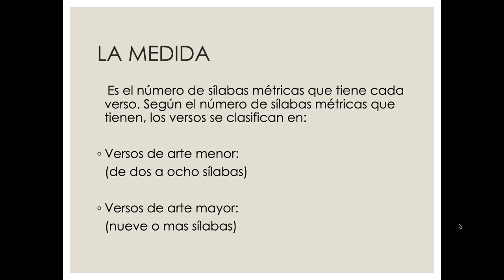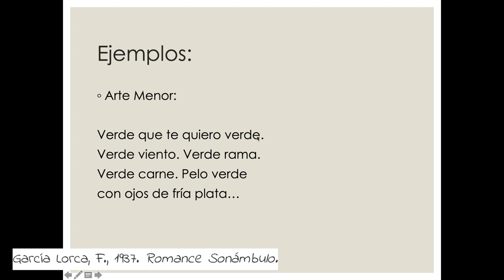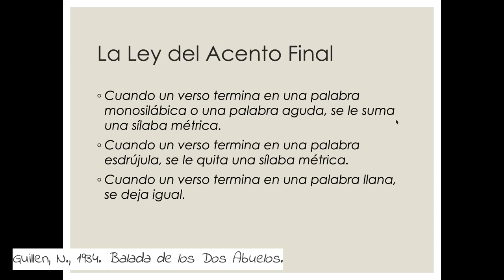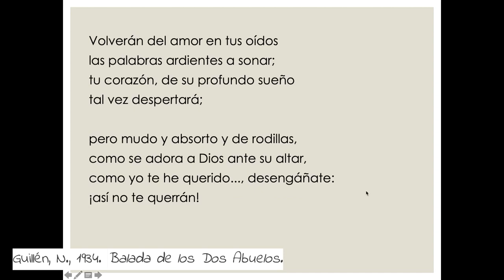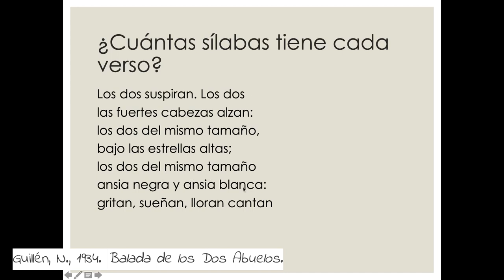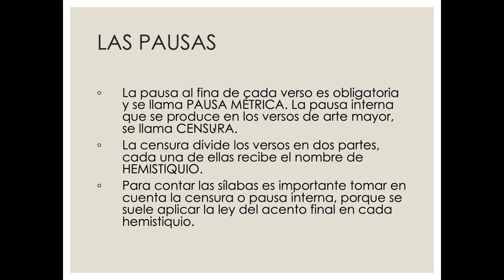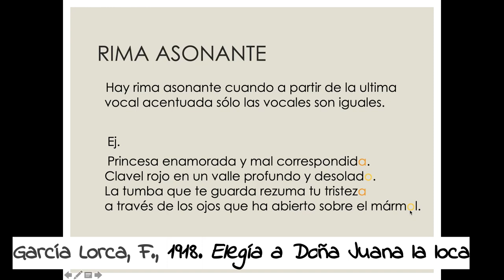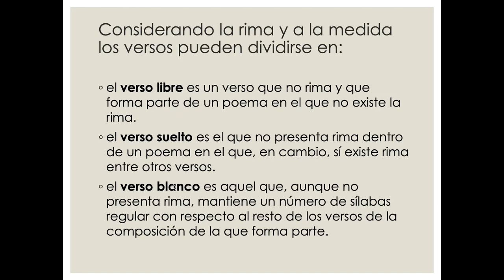Análisis de Poesía